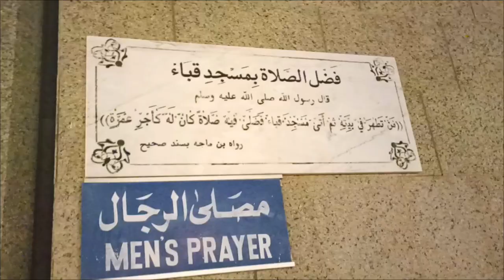Masjid Quba Madina munawarah Saudi Arabia | 02 Rakats Nimaz in Masjid Quba| Quba Mosque Madina 🇸🇦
It is said that Prophet Muhammad (PBUH) had spent 14 nights at the site of Masjid Quba praying Qasr prayers while waiting for Ali (RA) – who had stayed in Makkah to safeguard Prophet Muhammad’s (PBUH) life and help him escape.

The Quba Mosque was constructed outside the boundaries of Madinah, at a distance of almost six kilometres from a small village named Quba. Keep reading to learn more about Masjid Quba and its significance in Islam.

What Is Masjid Quba?
Masjid Quba is built on the spot where Prophet Muhammad (PBUH) and Abu Bakr (RA) first stayed after migrating from Makkah to Madinah. The Prophet (PBUH) and his beloved companion arrived in Madinah on the 12th Rabi ul-Awwal, which was a Monday. Masjid Quba’s history can be traced back to the seventh century, making it one of the world’s oldest mosques. Prophet Muhammad (PBUH) himself laid down the initial stones for the creation of Masjid Quba.

Masjid Quba
2 Rakats in masjid Quba
Prayer in masjid Quba
Quba Mosque Madina munawarah
Quba Madina Saudi Arabia 🇸🇦